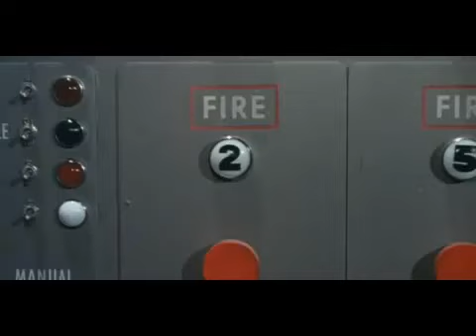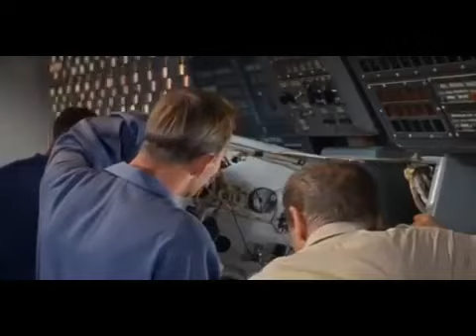Voyage to the Bottom of the Sea S03E02 Werewolf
Preview of episode 2 from season 3 of Voyage with guest stars Charles Aidman and Douglas Bank.

Voyage to the Bottom of the Sea S03E02 Werewolf. Preview of episode 2 from season 3 of Voyage with guest stars Charles Aidman and Douglas Bank. of Voyage to the Bottom of the Sea tv series.